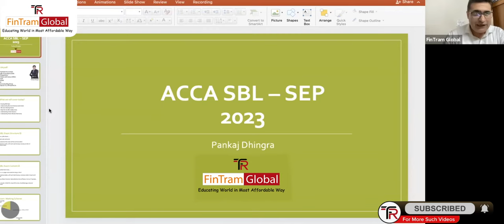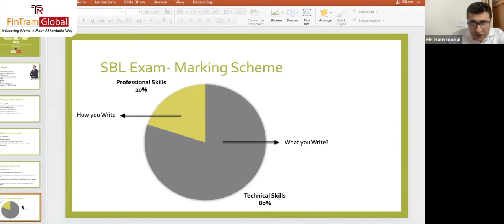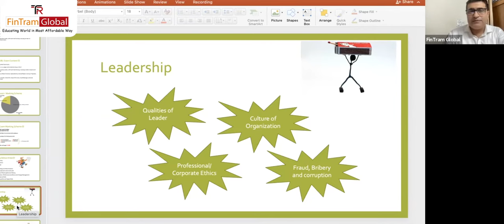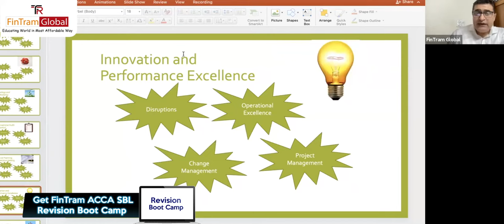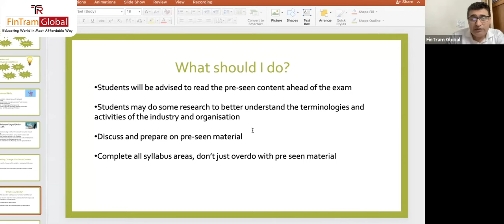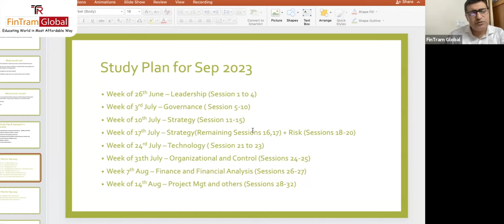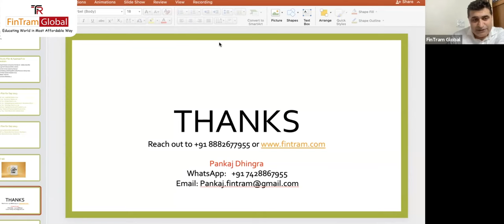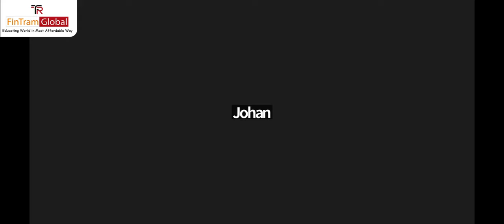ACCA SBL Orientation | ACCA SBL September Syllabus | ACCA SBL 2023 Changes | Change in ACCA SBL 2023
ACCA SBL Orientation by Mr. Pankaj Dhingra (CA, CPA [USA])

FinTram Global is now coming up with Professional Level Live Online Classes.
Register yourself for a FREE Demo Session Now!